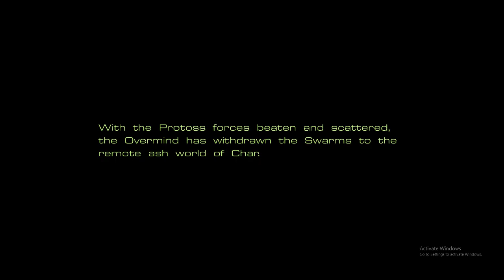Justin Lee Live Stream